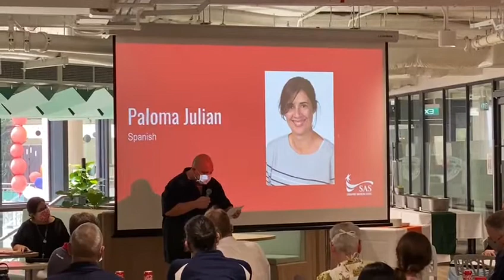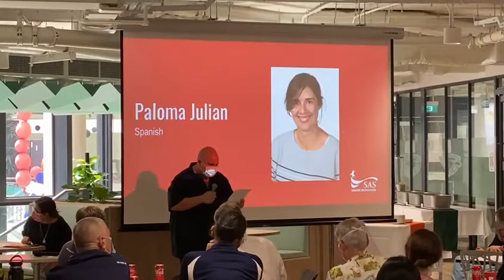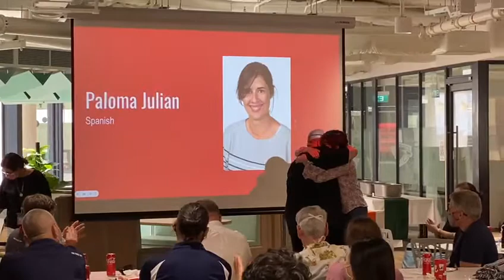Farewell to Paloma Julián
I'm not here to say farewell to my friend, because friends never leave (and if they end up leaving, it's because they were never friends).

With Paloma, I have shared countless hours of conversation on the divine and the profane, on academics and family issues, essential and inconsequential topics, because friendship is made up not only of the solid rocks of trust, of brotherhood and respect but also of the mortar of laughter, trivial conversations and jokes made without fear or shame, in the understanding of mutual courtesy and tolerance.

Today I come to say goodbye to my co-worker, whose deep knowledge of the language and generosity, have helped me become a better teacher over the years, planning and executing new courses, growing as a professional and giving my best under the strict courtesy of her leadership.

Thanks, Paloma, for what you leave behind. Today we can say that HS has a solid and proven Spanish program, a curriculum that has nothing to envy the best schools in the world. But, above all, thanks for leaving behind your impeccable work ethic, your honesty and your values ​​that undoubtedly resist the temptation of fear, neglect or being fed up.

Thanks for everything, Paloma, those who are not going to see you again, will miss you; we, your friends, are only telling you "see you later".

Despedida a Paloma

No vengo a despedir a la amiga, porque los amigos nunca se van (y si acaban yéndose es que nunca estuvieron).

Con Paloma he compartido innumerables horas de conversación sobre temas divinos y profanos, académicos y familiares, imprescindibles e intrascendentes, porque la amistad está hecha no solo de las sólidas rocas de la confianza, la hermandad y el respeto sino también de la argamasa de las risas, las conversaciones triviales y las bromas lanzadas sin miedos ni verguenzas, en el entendimiento de la mutua cortesía y tolerancia.

Hoy vengo a decirle adiós a la compañera de trabajo, gracias a cuyo conocimiento profundo de la lengua y a su generosidad, me convertí en estos años, planeando y ejecutando nuevos cursos, en un mejor profesor.

Gracias, Paloma, por lo que nos dejas, porque bajo tu liderazgo hoy podemos decir que tenemos un programa de español sólido y probado, un curriculum que no tiene nada que envidiarle a los mejores colegios del mundo y, sobre todas las cosas, un ejemplo del Ser, una ética laboral intachable, una honradez nítida y unos valores que resisten impertérritos la tentación del miedo, la dejadez y el hartazgo.

Gracias por todo, Paloma, y que te extrañen los que no van a volver a verte, tus amigos solamente te decimos hasta luego.